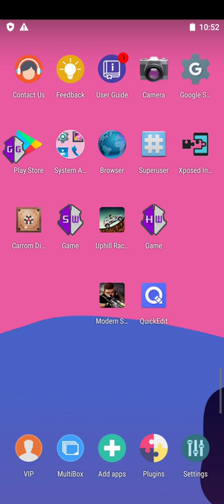Uphill Racing Hack Lua Script | Gold Hack And All Car Unlock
link-